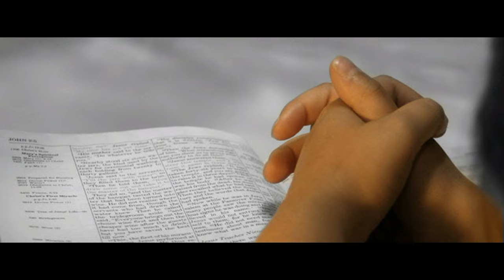EVANGELIO DE HOY 14 de junio 20 24 hd b